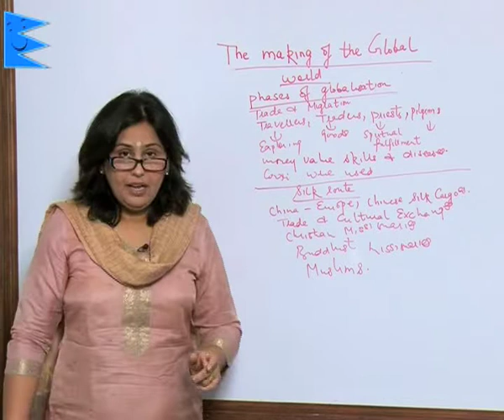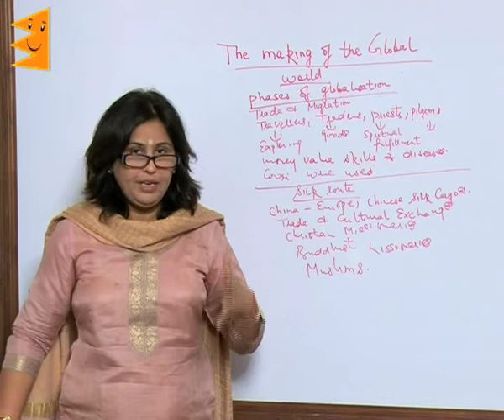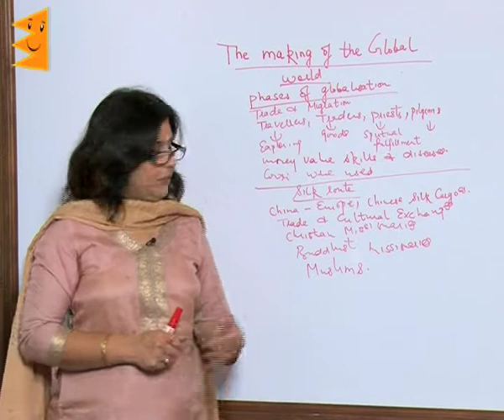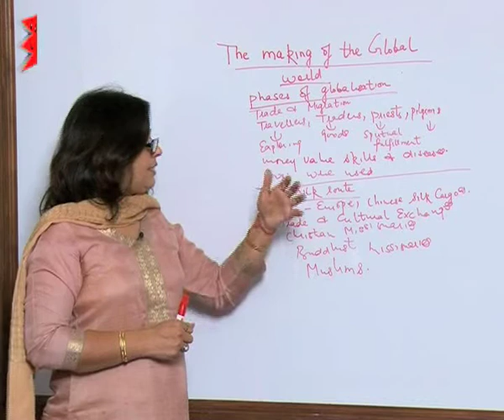CBSE Class 10 History The Making of a Global World Silk Rout |Extraminds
Topic: Silk Rout
Extraminds